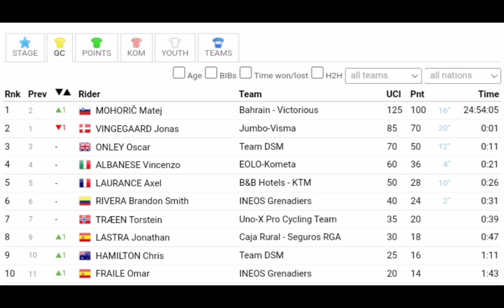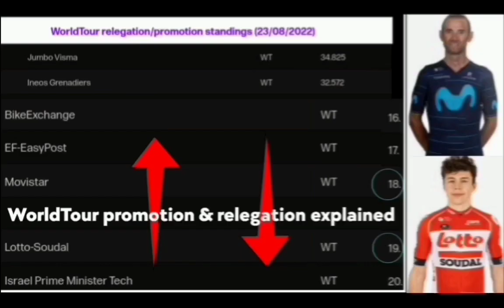Elia Viviani Wins | 2022 CRO Race | Stage 6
Viviani was quoted saying "If you can't win for a long time as a sprinter, then every win is important. So this means a lot. We had the plan to make it into a bunch sprint and I got the best lead-out of the year. It's only my second win of the year and I owe it to the team."

Viviani è stato citato dicendo: "Se non puoi vincere per molto tempo come velocista, allora ogni vittoria è importante. Quindi questo significa molto. Avevamo il piano di trasformarlo in uno sprint di gruppo e ho ottenuto il miglior vantaggio dell'anno. È solo la mia seconda vittoria dell'anno e lo devo alla squadra".

Classification

1. Elijah Viviani (Ita) 158 km in 3h15'51"
2. Matej Mohoric (Slo) "
3. Vincenzo Albanian (Ita)
4. Laurenz Rex (Bel)
5. Sacha Modolo (Ita)
6. Jonathan Milan (Ita)
7. Kenny Molly (Bel)

General Classification

1. Matej Mohoric (Slo)
2. Jonas Vingegaard (Den) on 1"
3. Oscar Onley (GBr) at 11"
4. Vincenzo Albanian (Ita) 21"
5. Axel Laurence (Fra) 26"

Music
1.
2. Splice app (GoPro)
3. Bloomer
4. Swallow
Upcoming events
Tread Worn Journeys 體育頻道
فقي قناة الرحلات البالية الرياضية
ट्रेड वॉर्न जर्नी स्पोर्ट्स चैनल
Banda de rodadura gastada Journeys Sports Channel
Tread Worn Journeys Chaîne sportive
ট্রেড ওয়ার্ন জার্নিস্ স্পোর্টস চ্যানেল
Спортивный канал Tread Worn Journeys